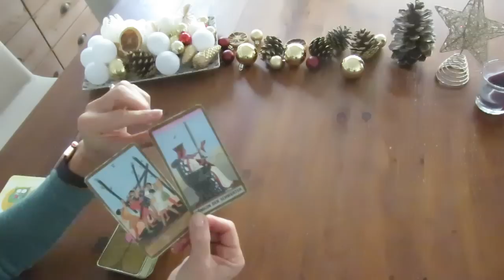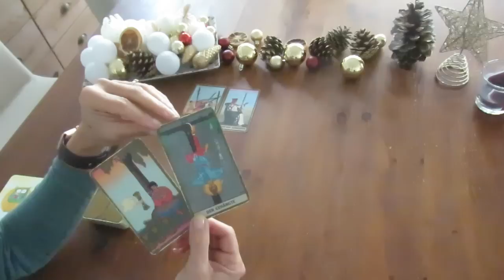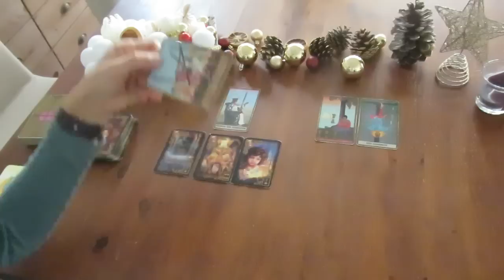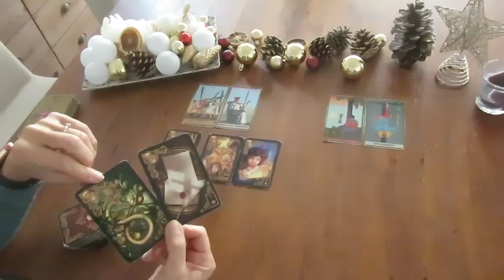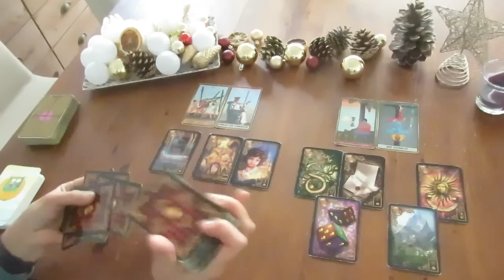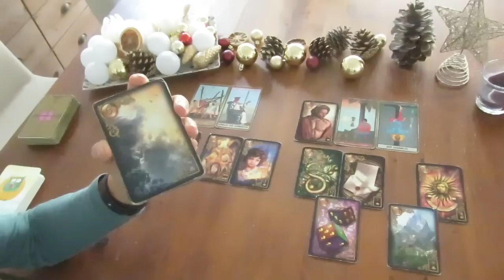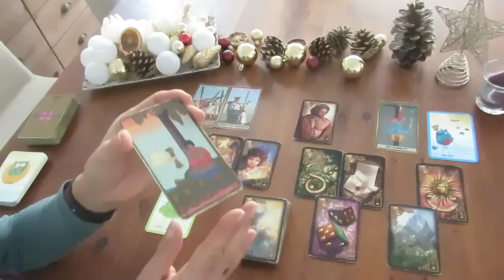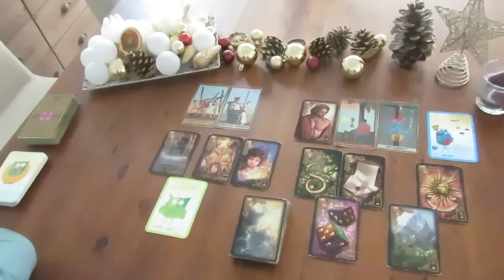Energien zum Wochenende nach dem Zwillings-Vollmond🌟weibliches und männliches Kollektiv!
oder:
heart&soul UG
DE 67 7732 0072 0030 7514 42
BIC HYVEDEMM412